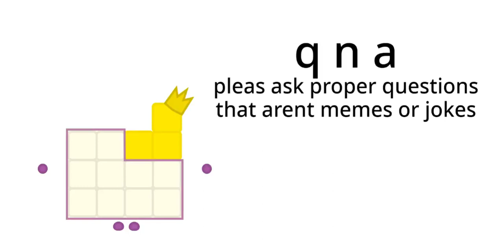qna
wooooo

if you know the song... you were probably like 10 in 2017 :)